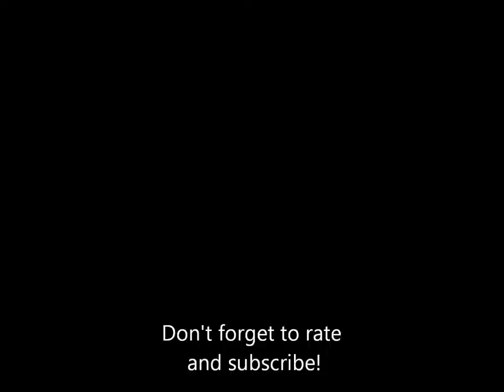Musical Memories Of Kennywood: Christmas Carousel- Volume 1, Track 6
"Christmas In Killarney"